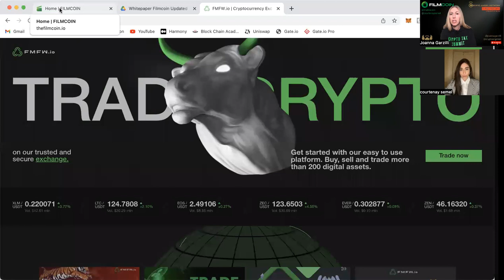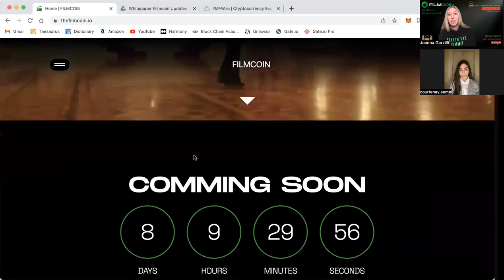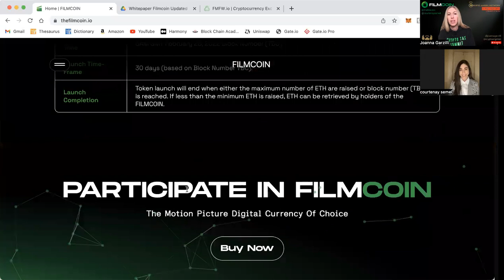FILMCOIN Exclusive Interview with Courtenay Semel!! The Motion Picture Digital Currency Of Choice!!!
A revolutionary cryptocurrency for the film industry! The FilmCoin is allowing everyone to participate in film! This has never been possible before. I got an exclusive interview with Executive Producer, actress and FilmCoin’s Head of U.S.A Partnerships, Courtenay Semel to talk about her journey from Web 1 to Web 2 to Web 3 and the new landscape of Film & TV in The Digital Age/Metaverse. If you are a filmmaker, creative, entrepreneur and/or passionate about cryptocurrency, NFTs and Web3, this is an interview you will want to see!

The next Crypto Tax Summit will be Live in Miami, FL May 19-20, 2022 followed by Live in Austin, TX September, 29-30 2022!!!

You can also save yourself from capital gains tax when you do your crypto trading in a directed IRA or self directed IRA. Say you’re part of Crypto Angel Network to receive a special discount on setting up your crypto IRA and learn what type of IRA could be best for you.

Please do your own due diligence and be very careful, especially if you are new to crypto trading. Also, beware of scammers pretending to be me! I will never ask you for money or say to text a WhatsApp number. I will reply to you personally within 48 hours.